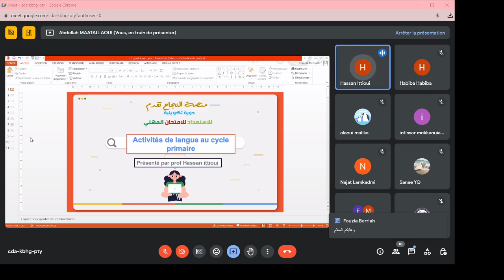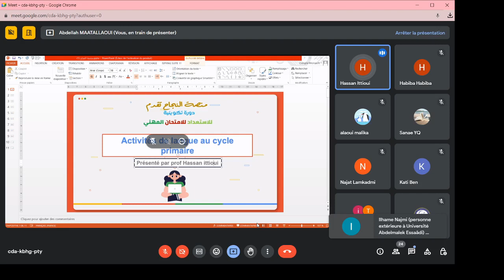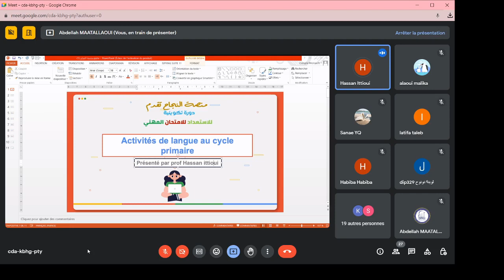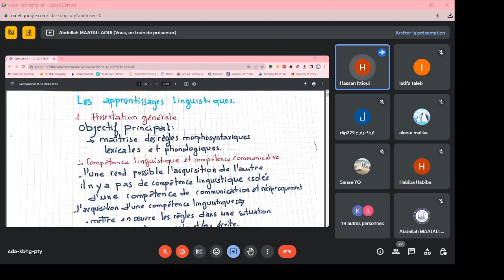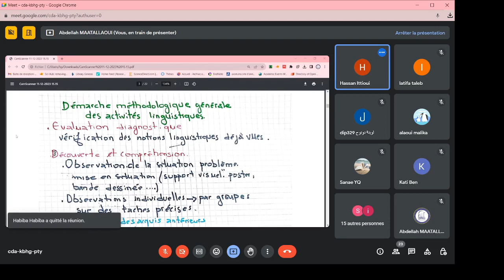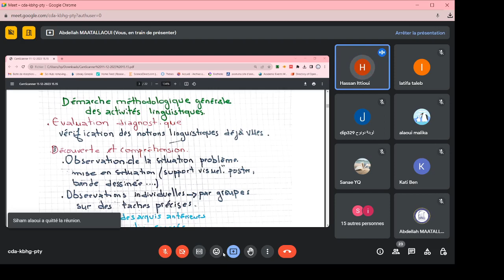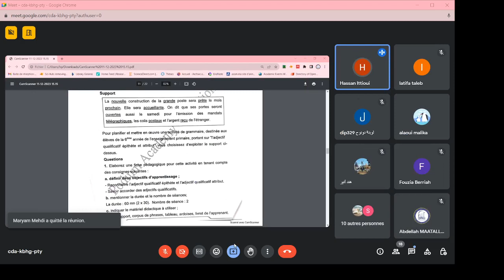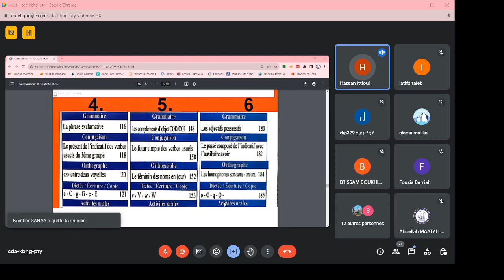activités de langue au cycle primaire